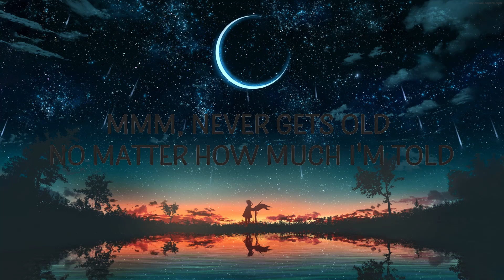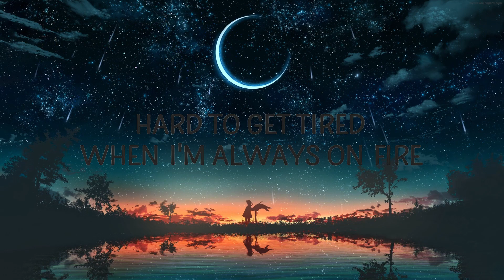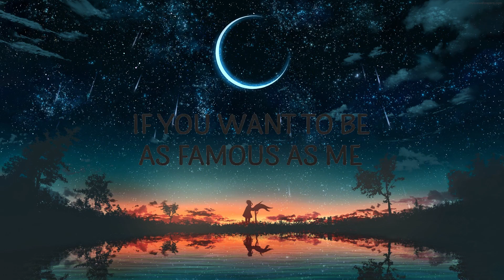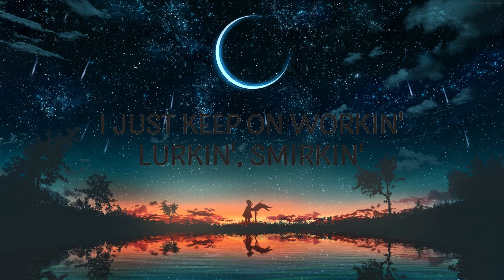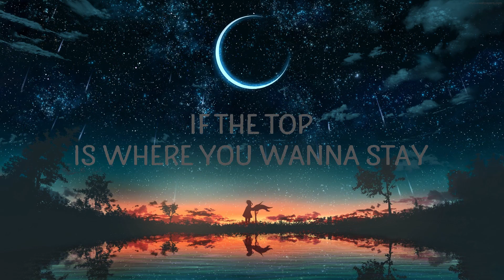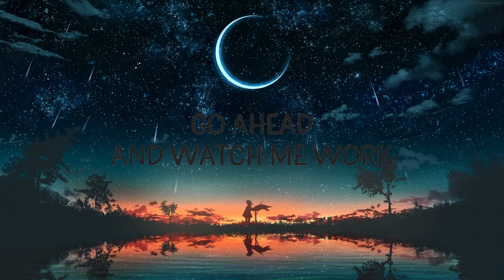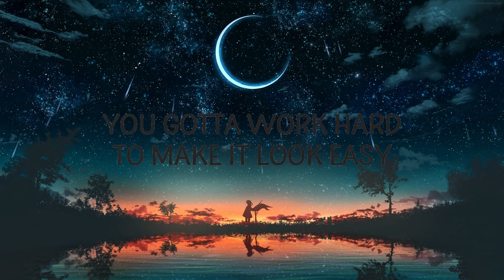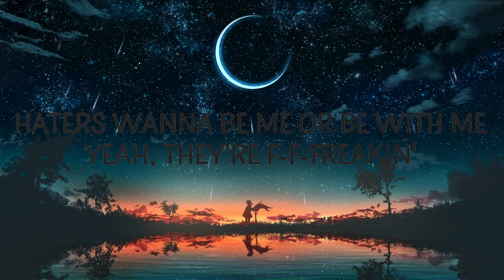Trolls - Watch Me Work | David Music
Trolls - Watch Me Work

"Watch Me Work" by Andrew Rannells & Brianna Mazzola (From Trolls Band Together)

"Watch Me Work" is out now.

(Lyrics):
[Intro]
Mm

[Verse 1]
Never gets old no matter how much I'm told
I'm amazin', you're amazin'
Hard to get tired when I'm always on fire
I'm blazin', ooh, you're blazin'

[Pre-Chorus]
All my greatest
It doesn't come for free (Yeah)

[Chorus]
You gotta work hard (Uh-huh)
To keep makin' that money (Ooh)

[Post-Chorus]
Ooh, ooh
Ooh
Ooh, ooh
Go ahead and watch me work

[Verse 2]
Haters wanna be me or be with me
Yeah, they're f-f-frеakin', yeah, they're frеakin' out
I just keep on workin', lurkin', smirkin'
When they think that I'm peakin', never peakin'

[Pre-Chorus]
All my greatest

[Chorus]
watch me work,trolls,watch me work lyrics,
watch me work trolls,watch me work trolls lyrics,
watch me work tiktok,trolls watch me work,
watch me work andrew rannells brianna mazzola,
andrew rannells brianna mazzola,

[Post-Chorus]
Ooh, ooh
Ooh
Ooh, ooh
Ooh, ooh
Ooh
Ooh, ooh

[Chorus]
To make it look it easy (So easy)
You gotta live fast

Lyric video for Watch Me Work by Trolls on Cakes & Eclairs lyrics channel.